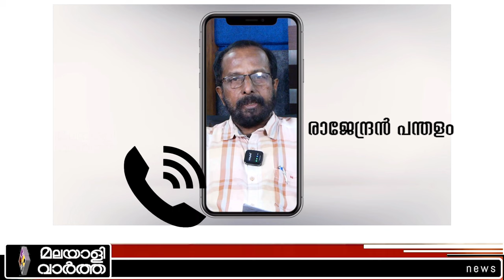ഇസ്രായേൽ മുന്നേറ്റം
​ @malayalivarthakerala 2024